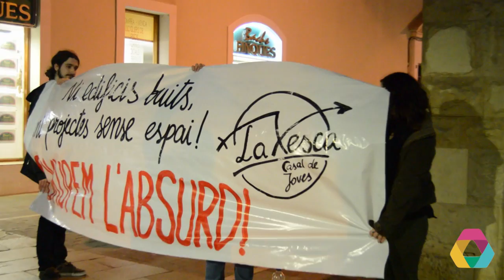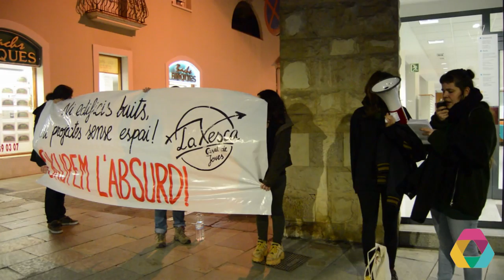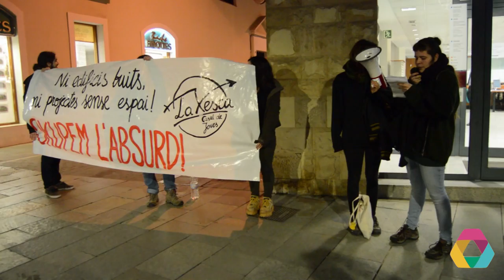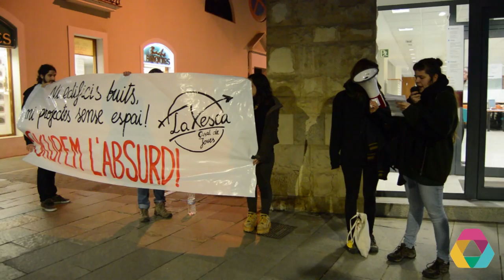Manifest de La Xesca durant l'ocupació del Banc Sabadell